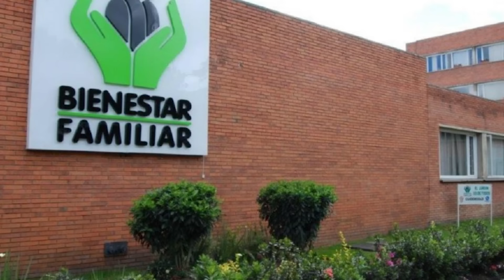SU EX PAREJA NARCISISTA LE QUITÓ A SU HIJA! EL ES UN ABOGADO CON MUCHO PODER EN COLOMBIA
Stephanie Muñoz conoció a un prominente abogado colombiano durante una visita a Bogotá y luego de unos meses inició una relación sentimental con él sin saber que esta decisión le costaría mucho más de lo que imaginaba.

2023